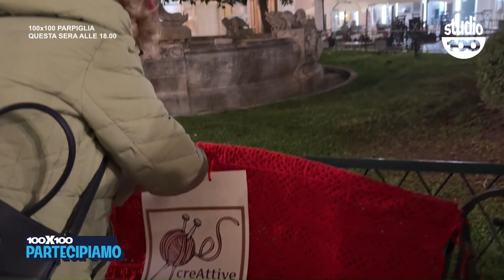100x100 Partecipiamo, puntata intera del 25 novembre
Nella puntata di oggi:
- Davide Di Giorgio, direttore artistico, su Fantastic Film Festival
- Il servizio di Luciana Convertini - "A Martina Franca una coperta rossa per dire no alla violenza sulle donne"
- Luca Pellicoro, presidente di Enjoy your dive!, sulle nuove attività in piscina dedicate ai minori con disabilità
- Gianni De Vincentiis, presidente WWF Taranto, sull'apertura della nuova sede di Taranto
- Manuela Carone, psicologa clinica, su amore tossico
- Luminarie e pista di pattinaggio: a Taranto è già arrivato il Natale